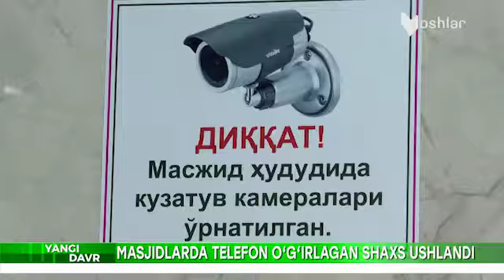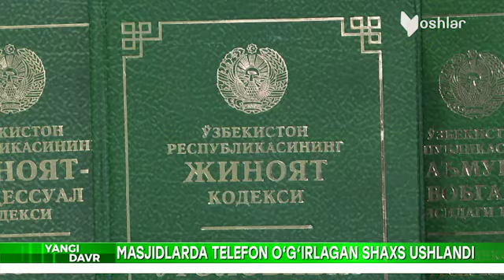Масжидларда ўғрилик қилиб юрган шахс ушланди